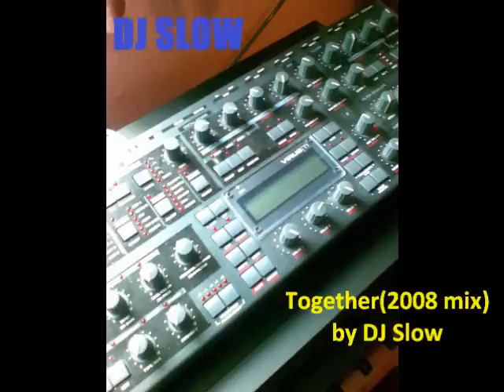DJ John Jarvis - Together(2008 mix)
DJ John Jarvis - Together(2008 Mix) Created using FL Studio and a Virus TI Synthesizer.